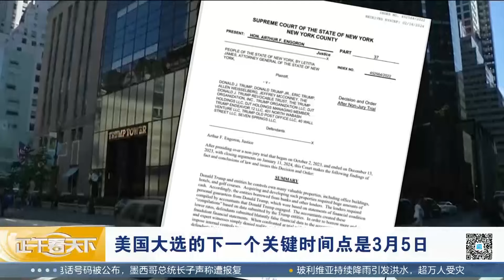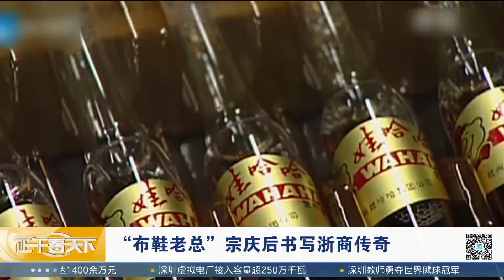美政壇大事發生！大選焦灼，關鍵時刻川普喊話中國！【正午看天下】